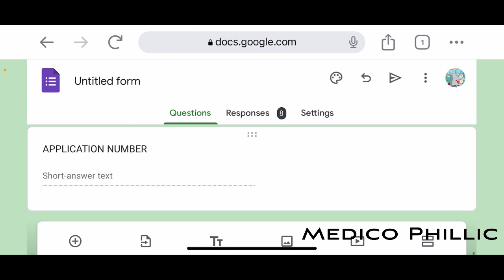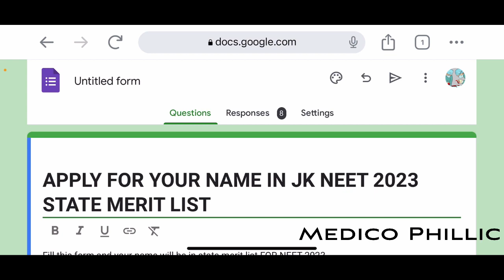JK NEET 2023 STATE MERIT LIST|Neet2023Cutoff#Neet2023Results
Apply For State merit List Here